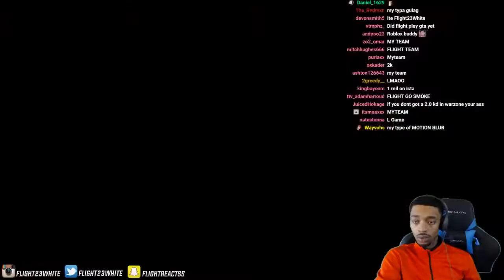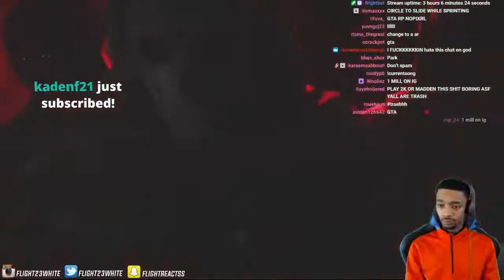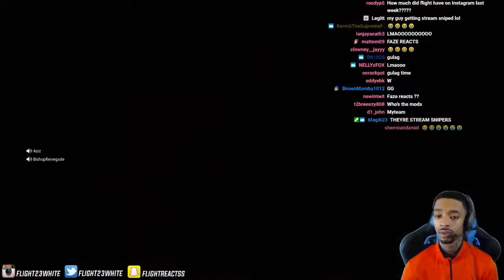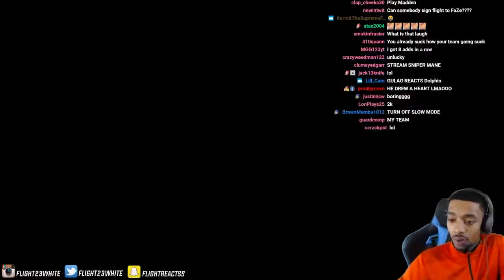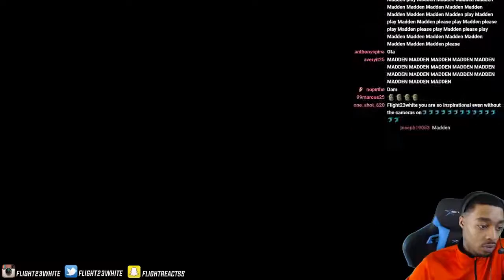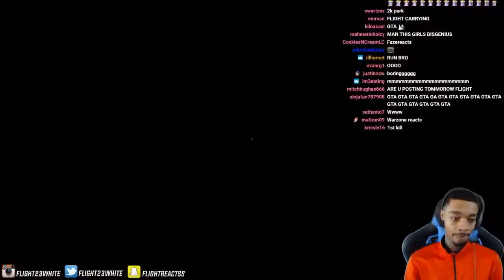FlightReacts PLAYS the NEW Call of Duty WARZONE & IS ANGRY AFTER HIS CHAT TROLLS HIM 🤣